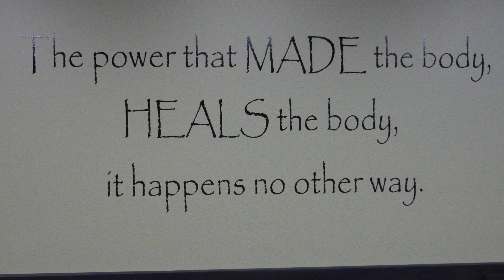Spine By Design Ribbon Cutting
New businesses are treasured in Muskego, so we go all out to make their ribbon cutting a big event. Welcome, Spine by Design!